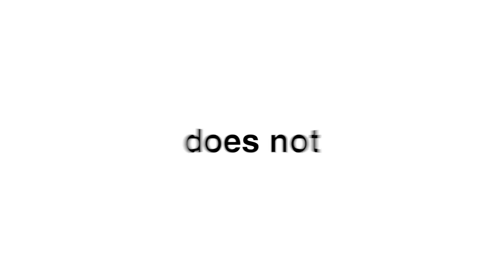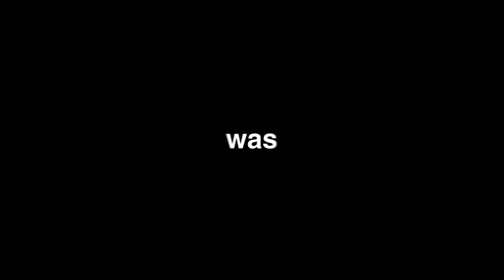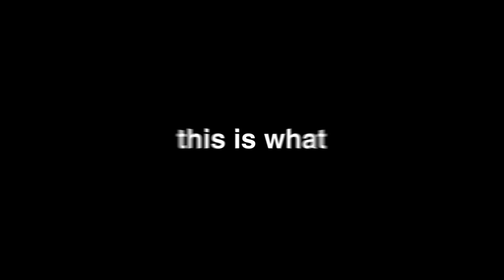I Fooled my Friend by SWAPPING Lava and Water Textures...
I Fooled my Friend by SWAPPING Lava and Water Textures... w/ Doni Bobes - Minecraft